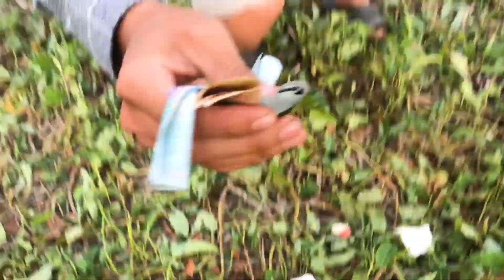SANG TV | Thử thách bịt mắt đập heo và cái kết cười té ghế/Coi cấm cười | Thử thách cùng SANG TV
Sang chào cả nhà mình. Hôm nay Sang sẽ thử thách bịt mắt đập heo cả nhà ơi. Vừa xem vừa cười té ghế luôn.
Cái kết thì ngồi cười mệt nghỉ luôn.
Sang thách mọi người coi mà nhịn được cười nè. Mọi người vừa xem vừa tham gia thử thách cùng SANG TV nhé.
Chúc mọi người có những phúc giây xem video giải trí và cười thoải mái nhen
Sang cảm ơn mọi người rất nhiều đã xem hết video của Sang.
Nhớ để lại Bình luận bên dưới để cùng nhau chia sẻ cho zui nha mọi người.